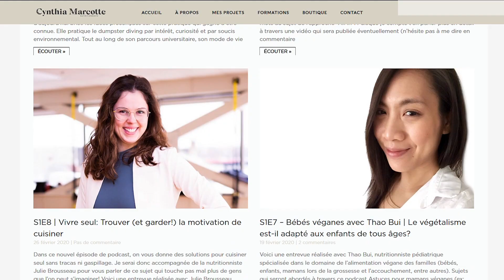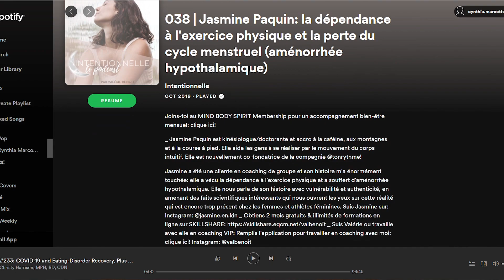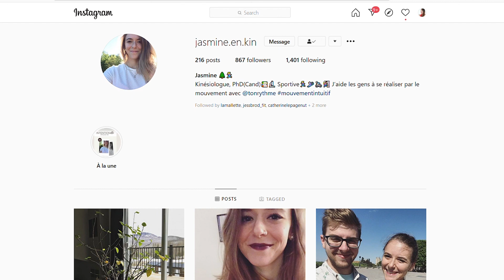Surentraînement et Bouger en Confinement avec Jasmine Kinésiologue | PODCAST S1E14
Dans cette vidéo, je discute avec Jasmine Paquin, kinésiologue et étudiante au doctorat en kinésiologie.

Ici, on parle entre autres de:
- Surentraînement et de fatigue chronique (signes et symptômes associés)
- D'entraînement à la maison
- Comment bouger en confinement

Si t'as d'autres questions au sujet de tout ce qui touche de près ou de loin le fait de bouger et d'être plus actif (ex: prise de masse musculaire, types d'entraînement, bienfaits de la marche...), n'hésite pas à les écrire en commentaires!

RÉFÉRENCES JASMINE, KINÉSIOLOGUE

AUTRES VIDÉOS ENTRAÎNEMENT

Si tu aimes ce genre de vidéo, je crois que tu vas également apprécier celles-ci:

GROUPE FACEBOOK

22 jours d'entraîde (c'est par ici pour recevoir mes défis, mes idées de recettes et mes autres publications!)

MON LIVRE

Voici le lien pour acheter mon livre "La Faim: Comprendre comment l'apprivoiser"

Je suis une nutritionniste et blogueuse culinaire passionnée d'alimentation saine. Mon plus grand plaisir dans la vie est de créer des recettes et de vulgariser la science afin de la rendre accessible au quotidien (oui, je suis bizarre!). Sur ma chaîne, je démystifie des concepts populaires tels que la diète sans gluten, l'alimentation végétaliennes, les risques associés à la consommation de produits laitiers et de lactose, les bienfaits du jeûne intermittent ou de la diète cétogène ... et j'en passe! J'aime aussi beaucoup aborder tout ce qui touche au poids, à la perception de notre apparence corporelle ou aux troubles alimentaires (anorexie, boulimie, hyperphagie boulimique, orthorexie ...).